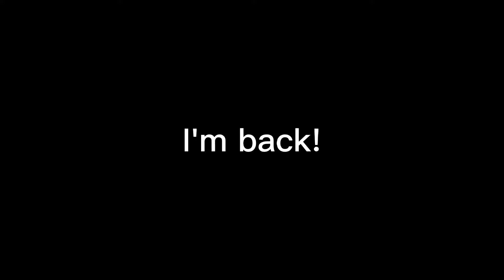I'm back! and I'm fresh!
YA BOI IS BACKKKKK